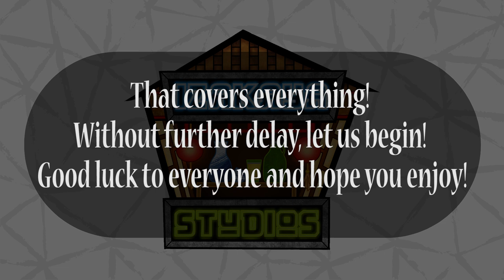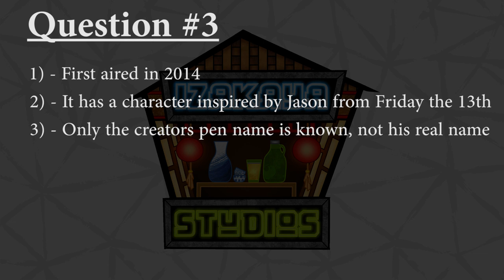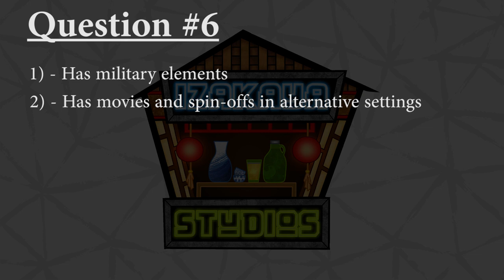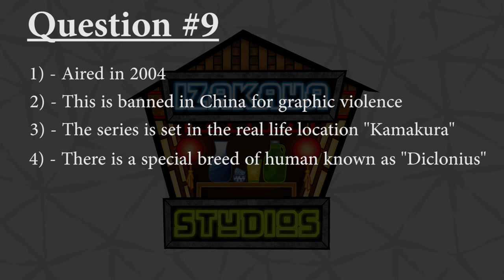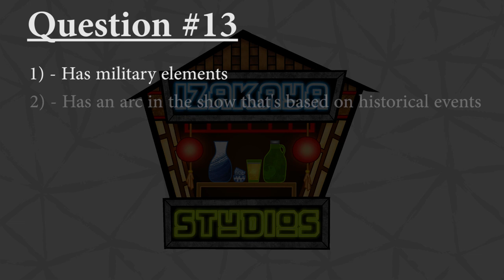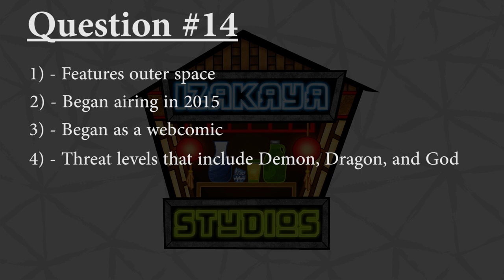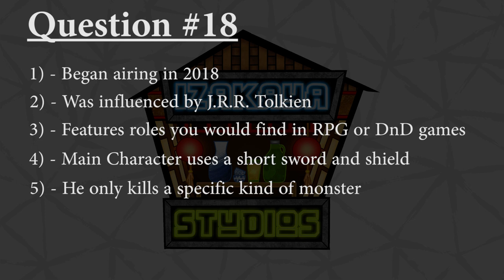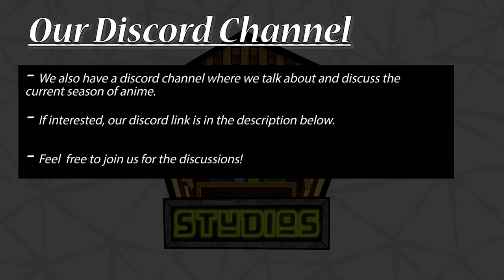Guess the Anime Quiz! - Quiz Only Version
This the clean version of the Anime Quiz where I go through all the clues and the answers with no interruptions for everyone to enjoy! If you would like to listen to our Izakaya Studios group do this quiz, the link is below!

We are a weekly anime podcast where we review and discuss a specific show each week. But for this week, SBKuma created an Anime quiz for a special episode this week. Let us know what you think! Helpful criticism is always welcome!